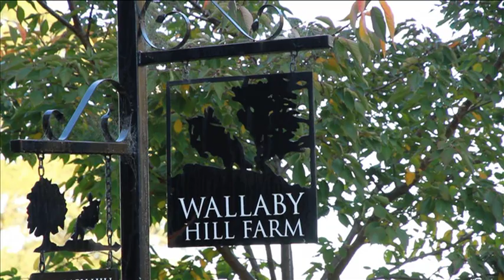Wallaby Hill Farm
Wallaby Hill Farm Robertson New South Wales Australia